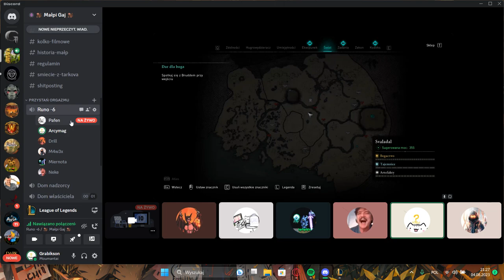Hugowydzieracz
Długo się kisiło ;-;